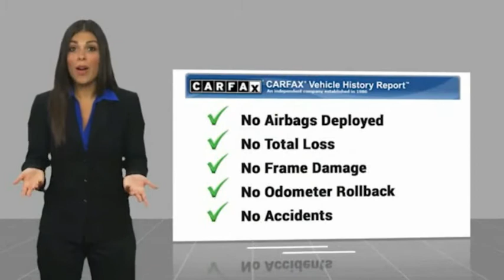2020 Volkswagen Jetta 1.4T SE FOR SALE in Bakersfield, CA V1771U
2020 Volkswagen Jetta 1.4T SE

Bakersfield Audi
6000 Wible Road

Want us to come to you? No problem! In case we missed a picture or a detail you would like to see of this 2020 Jetta, we are happy to send you A PERSONAL VIDEO walking around the vehicle focusing on the closest details that are important to you. We can send it directly to you via text or email. We look forward to hearing from you!  We build relationships where everybody wins! Take a look at this Jetta! 30/40 City/Highway MPG  Recent Arrival!  Awards:     2020 KBB.com 10 Coolest New Cars Under  20,000  Vehicle price and availability are subject to change without notice.